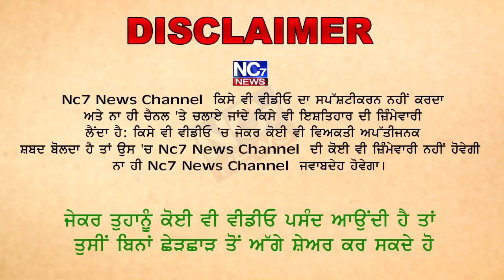ਤਿਹਾੜ ਵਿੱਚ ਲੰਘੇਗੀ ਮਨੀਸ਼ ਸਿਸੋਦੀਆ ਦੀ ਹੋਲੀ || Nc7 News Exclusive